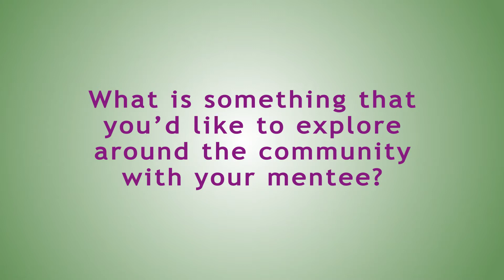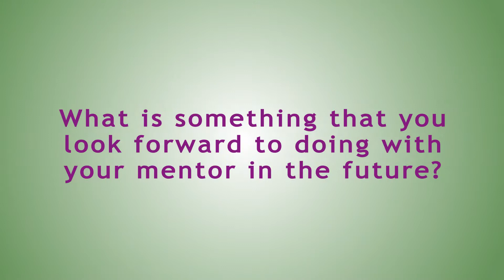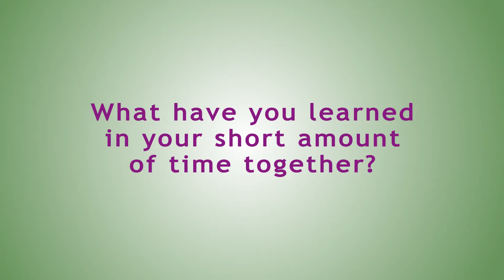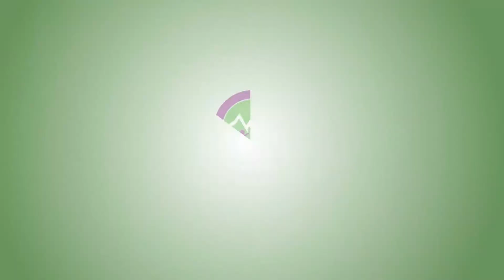Mentor of the Month June 2017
Lorraine Gill is the June 2017 Mountain Mentor of the Month. She's a mentor to Aris Ruiz.